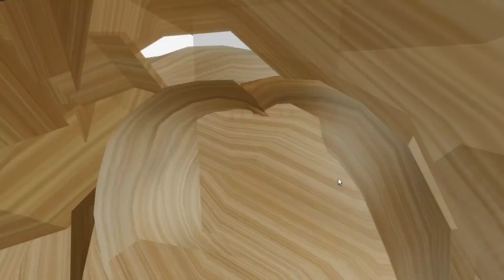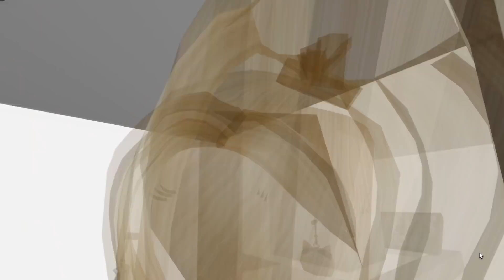🐟 BROOKHAVENDA BALIK ADAMI BULDUK 😱 😍 ROBLOX BROOKHAVENRP HİKAYE | KÜBRA NİSA HAN KANAL 💖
BİR GÜN SAHİLDE YÜZERKEN GİZEMLİ BALIK ADAMI BULDUM VE ONUNLA BİRLİKTE EFSANE ŞEYLER OLDU 😱 😍